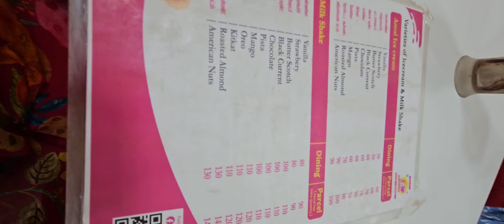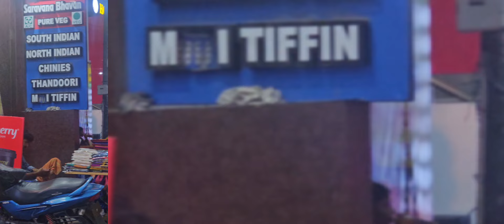Family Trip To Rameshwaram ||pambanbridge ||ramasethu ||ramanasramam ||@rjrenuvlogs2301